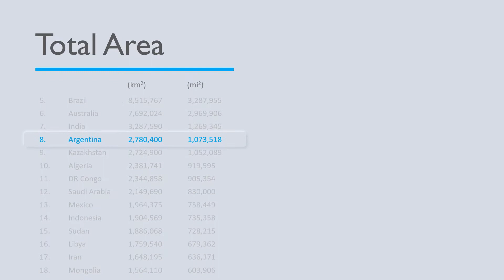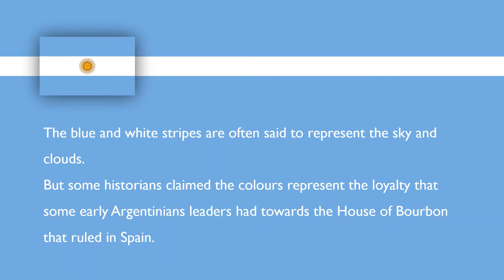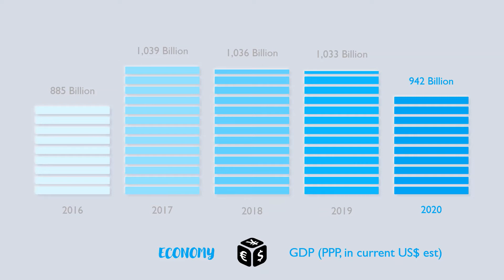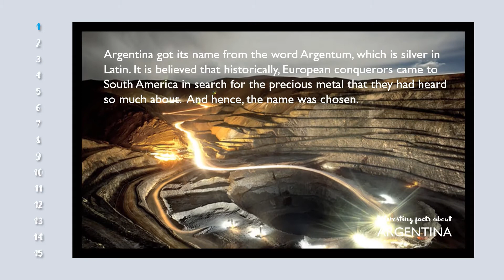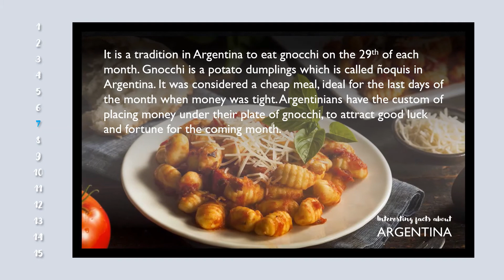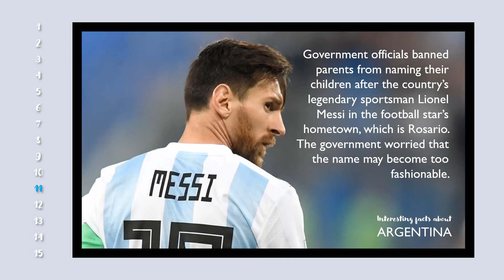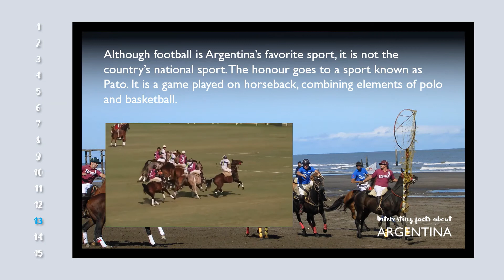Fun Facts | ARGENTINA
Let's learn more about Argentina, the largest Spanish-speaking nation in the world. This second-largest country in South America is also the eighth-largest in the world. In this presentation, we will look at:
- the location of the country in the world map and its bordering neighbours;
- the total area, population, and population density;
- the major cities;
- the flag design;
- the number of tourists arrival;
- the national carrier;
- the main airport;
- the passport ranking;
- the GDP and GDP per capita;
- the currency;
- the cost of living;
- the time;
- the weather; and
- some interesting facts about Argentina.